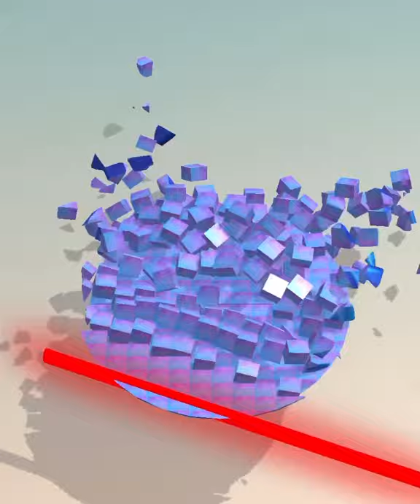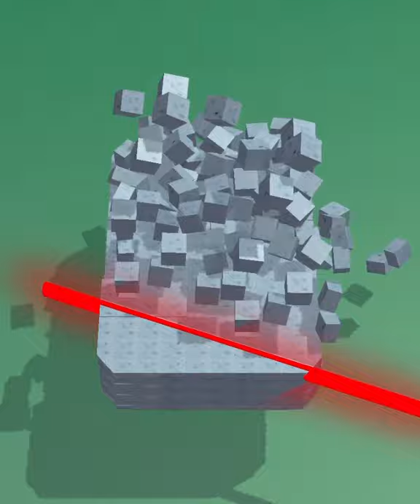Soap cutting ! Relaxing sounds! Satisfying ASMR Video